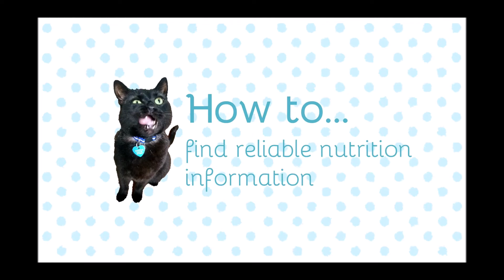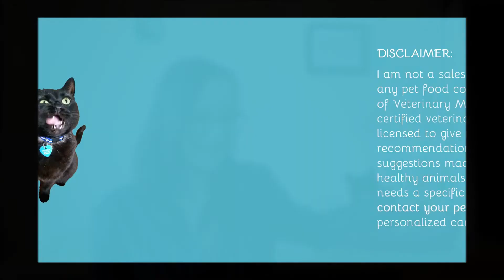How to find reliable nutrition information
As pet parents, we want to do the best for our pets. But with such a diverse range of information out there, how do we know whose advice to trust? In this video, you will learn about how to tell what sources of nutrition information are reliable or unreliable, and where to seek advice in the form of people, websites, or books.

• Nutrition and Disease Management for Veterinary Technicians and Nurses
• Small Animal Clinical Nutrition

Resources
• World Small Animal Veterinary Association: “The Savvy Cat Owner’s Guide: Nutrition on the Internet”
• World Small Animal Veterinary Association: “The Savvy Dog Owner’s Guide: Nutrition on the Internet”